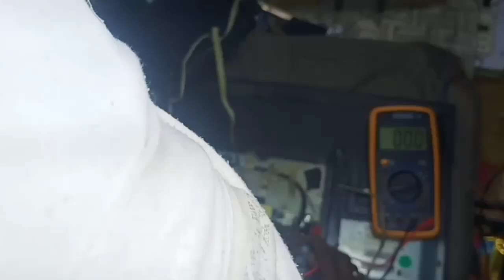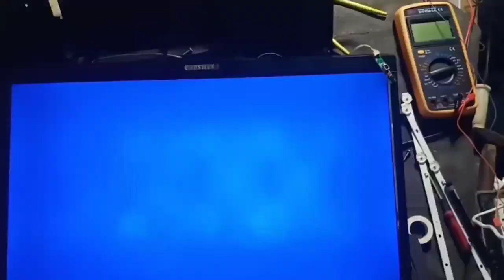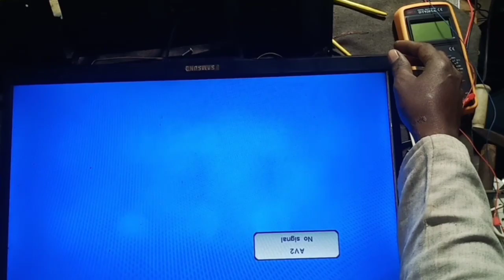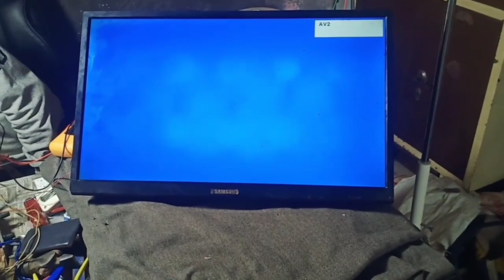led tv repair kaise karen || एलइडी टीवी रिपेयर कैसे करें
Jim_Yosef_-_Arrow_[NCS_Release](128k).mp3

Warriyo_-_Mortals_(feat._Laura_Brehm)_[NCS_Release](.mp3

RR Experiment

led tv repair kaise karen

lcd repair kaise karen

samsung led tv kaise repair karen

led tv display problem repair